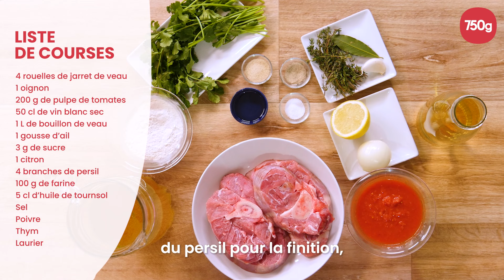La meilleure façon de... Réussir son osso buco - 750g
Recette typique de l’Italie, l’osso buco est un plat à base de rouelles de veau très répandu en Lombardie, au Nord de l’Italie. Avec sa sauce très parfumée et la tendreté de sa viande, aucun doute que ce plat saura vous charmer. Avec les conseils de Chef Christophe, vous allez faire un malheur !

La recette pour 4 personnes :
4 jarrets de veau de 250g
100 g d'oignon
300 g de pulpe de tomates
10 cl de vin blanc
1 l de bouillon de veau
Thym
Laurier
1 gousse d'ail
3 g de sucre
Sel ou sel fin
Poivre
½ citron
1 c. à s. de persil haché
100 g de farine
3 cl d'huile de tournesol

Eplucher, laver et ciseler finement l’oignon.

Eplucher et dégermer la gousse d’ail.

Préparation et cuisson de la viande :
Parer, assaisonner et fariner les rouelles.

Chauffer l’huile dans la cocotte.

Colorer les rouelles sur toutes les faces.

Ajouter l’oignon ciselé et légèrement coloré.

Déglacer avec le vin blanc.

Ajouter la pulpe de tomate, le sucre, le thym et le laurier.

Porter à ébullition et réduire légèrement.

Mouiller à mi-hauteur avec le bouillon de veau.

Nettoyer les parois de la cocotte.

Couvrir et cuire au four à 180°C durant 1h30.

Retourner à mi-cuisson les rouelles.

Poursuivre la cuisson.

Finition de la sauce :
Décanter la viande.

Passer la sauce à la passoire fine.

Réduire légèrement si nécessaire pour assurer la liaison.

Ajouter quelques gouttes de citron.

Dressage de l’osso buco :
Placer la viande dans un plat creux.

Napper de sauce.

Saupoudrer de persil haché.

Bon appétit !